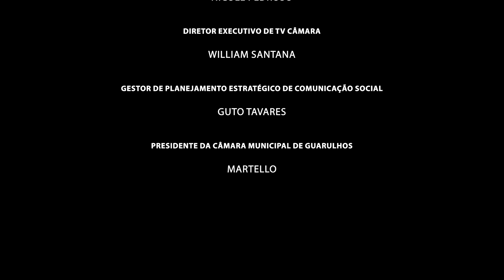Ponto de Vista 304 - Conceição Geremias - 24/06/2022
O Ponto de Vista desta semana recebe Conceição Geremias, ex-atleta de Guarulhos (1979 a 1985) que disputou 3 olimpíadas.

O programa será exibido sexta-feira, 24 de junho, a partir das 19h, pelo canal 7 da Claro-Net Guarulhos e pelo site da Câmara Municipal de Guarulhos, no link TV Câmara. Após a exibição, o programa será liberado no canal do YouTube às 19h30.